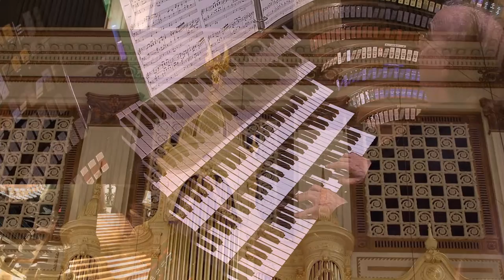Grayston Ives, Intrada | Peter Richard Conte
Peter Richard Conte plays 'Intrada' by Grayston Ives
Recorded live at the Wanamaker Grand Court organ (1911) at Macy's in Philadelphia

The Royal College of Organists wishes to thank
Wanamaker Grand Court organist Peter Richard Conte,
Organ curator Matthew Taft and
Recording engineer Jonathan Buchanan for their help in the creation of this video.